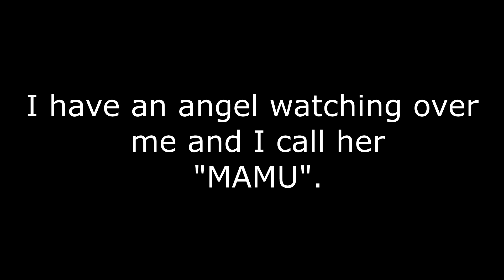A TRIBUTE TO MY MOM ❤️